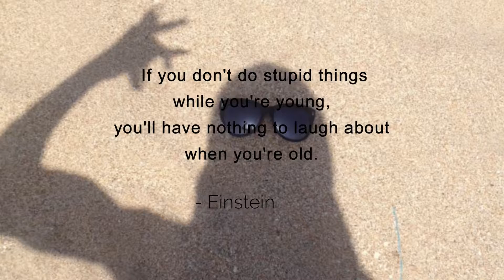Sandspit Karachi 17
South west of Karachi contains a very popular beach spot for swimming and sunbathing. The beach also holds a variety of fauna and flora like crabs, mollusks, mangroves and so on..